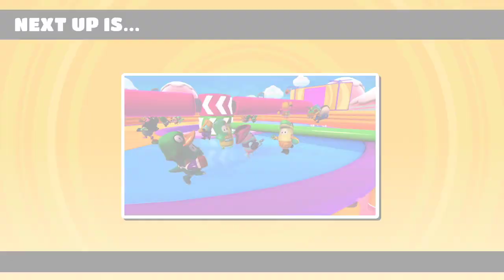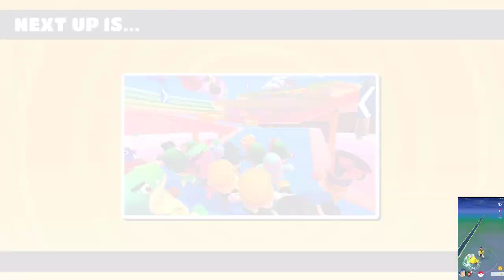Fall Guys Season 1 Mini-stream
Way back in season 1 of Fall Guys I decided to stream the game to test out PC game streaming. This was the result of that stream testing.